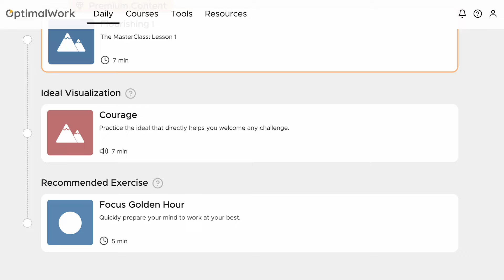Going Beyond Outcomes with Growth Goals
Automaticity, while beneficial in some ways, can also be a danger if it makes everyday actions become rote. Treating each moment of a task as unique allows for growth, meaning, and mastery. One way to do this is frequently setting growth goals to stretch yourself in how you do things. The second half of the episode covers the Reframer tool on OptimalWork.com. The Reframer takes you through a number of steps to set a growth goal that will help you reframe a present challenge from a threat to an opportunity.